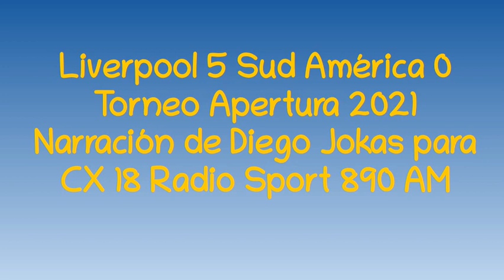Liverpool 5 Sud América 0 - Apertura 2021 (por Diego Jokas)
Los goles del partido, por Diego Jokas y Martín Charquero para CX 18 Radio Sport 890 AM.